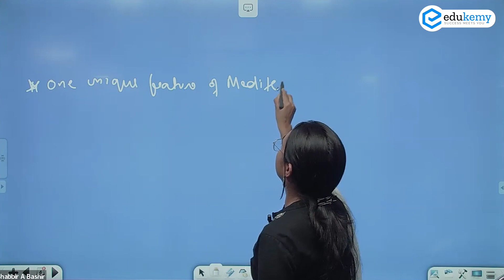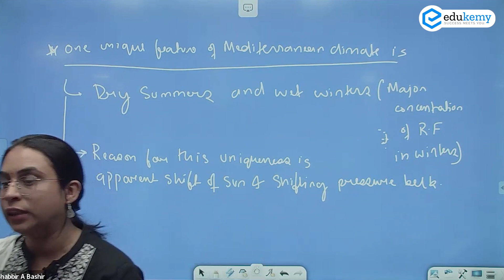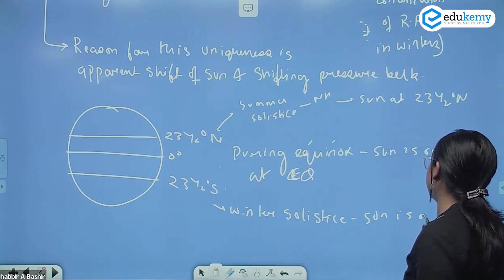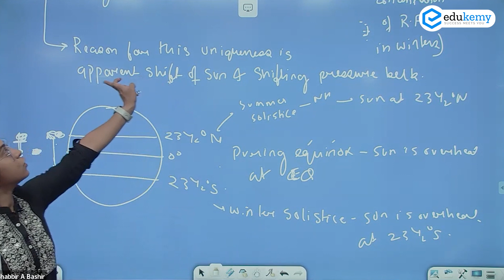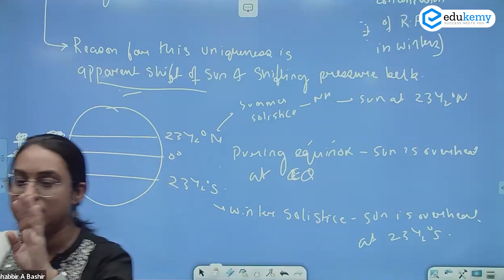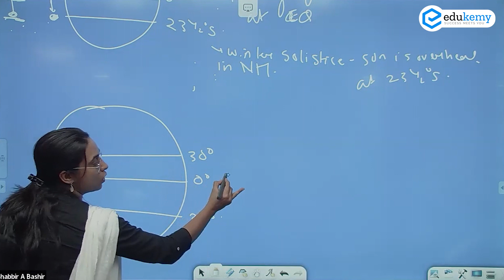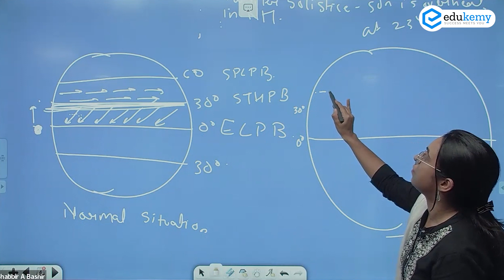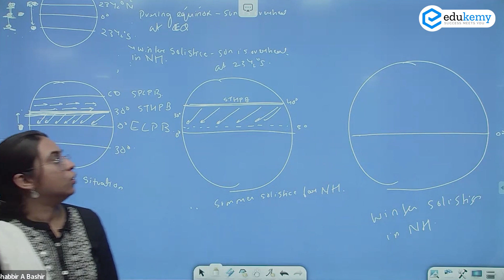Dry Summers and Wet Winters - Unique Feature of Mediterranean Type of Climate | General Studies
The Mediterranean climate is characterized by hot, dry summers and cool, wet winters. Dry Summers and Wet Winters are one of the unique features of the Mediterranean Climate. The reason for this uniqueness is the apparent shift of the sun and the shifting of pressure belts.

In the video, Dimple Nankani (Faculty, Edukemy) outlines the Unique Feature of the Mediterranean Type of Climate which is Dry Summers and Wet Winters. The video will be useful for all UPSC CSE aspirants.

- 51 UPSC qualifiers in Final Merit List (UPSC CSE 2020) & 71 Selections in UPSC CSE 2021.
- 7 Edukemy students in the top 100 (UPSC 2020) and 6 students in the top 100 (UPSC 2021)
- 50% questions hit rate in mains.
- 80+ years of cumulative teaching experience.
- India's Best-in-class Faculty.